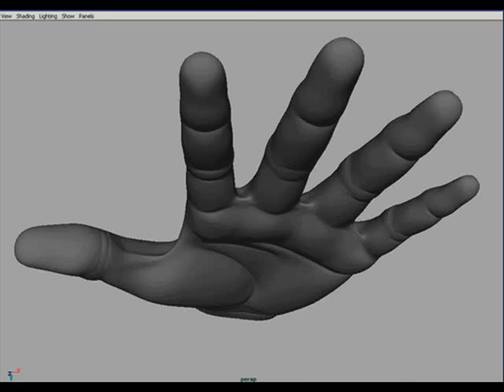Ave Maria da Rua - Raul Seixas (ORIGINAL)